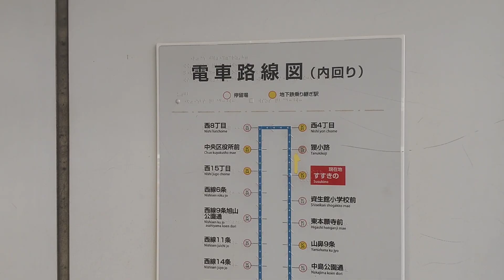北海道の市電 札幌ススキノ駅